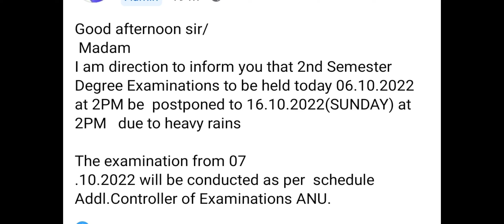6 October 2022